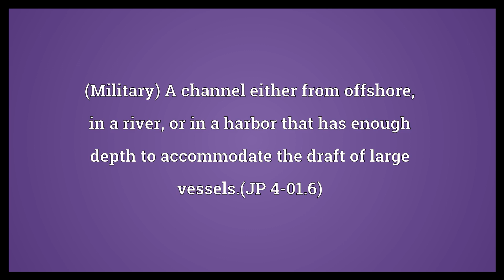Fairway Meaning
Video shows what fairway means. the area between the tee and the green, where the grass is cut short. any tract of land free from obstacles. (Military) A channel either from offshore, in a river, or in a harbor that has enough depth to accommodate the draft of large vessels.(JP 4-01.6).  Fairway Meaning. How to pronounce, definition audio dictionary. How to say fairway. Powered by MaryTTS, Wiktionary